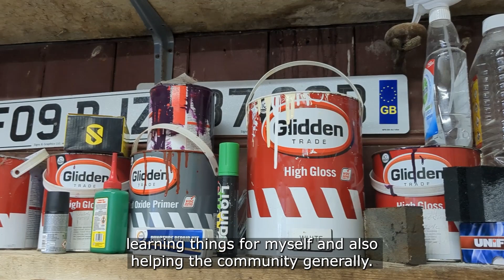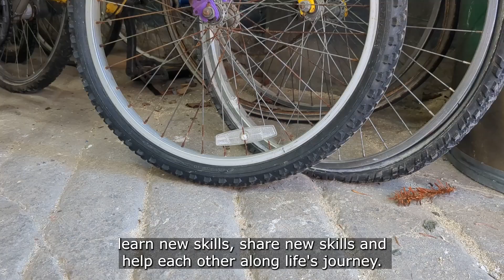Morpeth Repair Shed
The Morpeth Repair Shed is a space for the all ages and genders in the local community to come and learn new skills and repair household items. The space is owned by Barnabas Safe and Sound, a charity which aims to make a difference to the lives of young people and help support their journey to independence through the provision of youth work, advice and housing. The Greater Morpeth Development Trust has been supporting the project helping it go from strength to strength.

Are you part of an organisation or voluntary group that could benefit from some Community Chest Funding? APPLY NOW Next round of applications close 12 January.